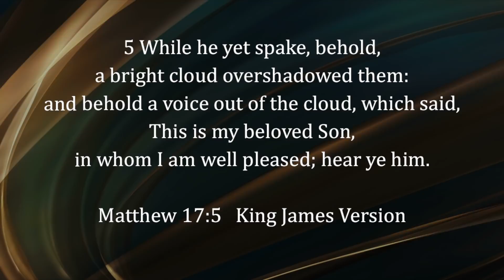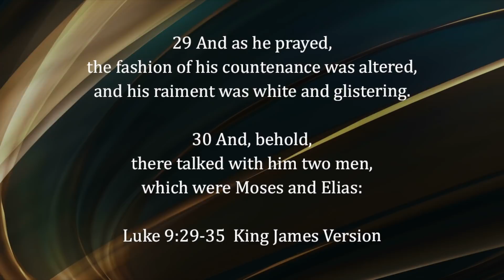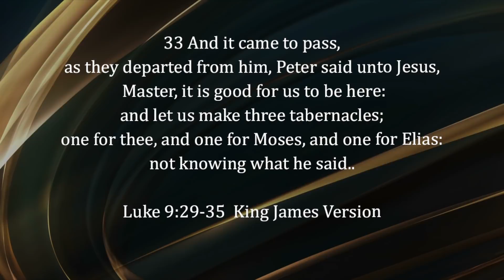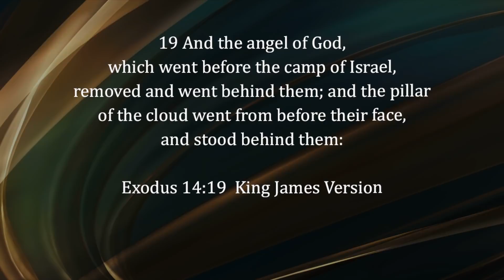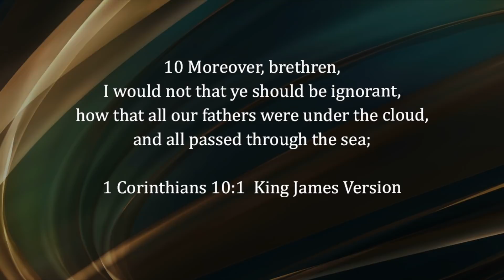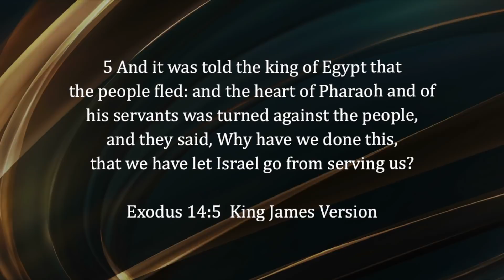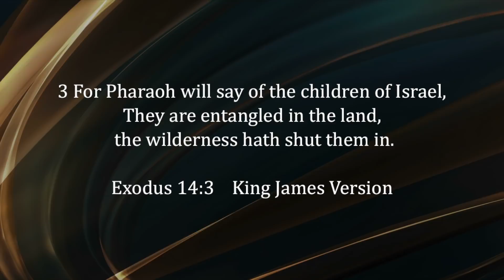BAGC | Sunday Worship Service | Divine Cloud | 20.9.2020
Sunday Malayalam Worship Service

Sermon by Rev. Dr. M A Varughese
Sermon on Divine Cloud